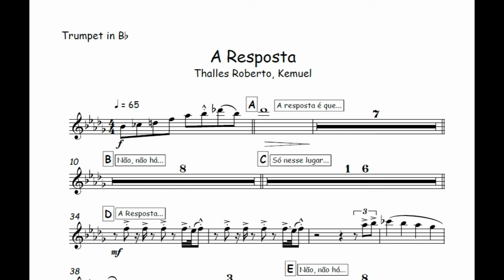A Resposta - Thalles Roberto, Kemuel 🎺Partitura Metais, Sax Alto, Sax Tenor, Trompete, Trombone🎼